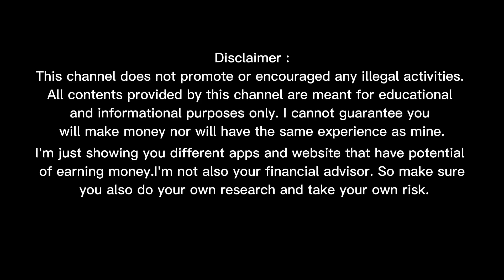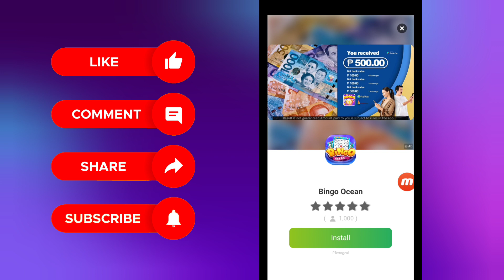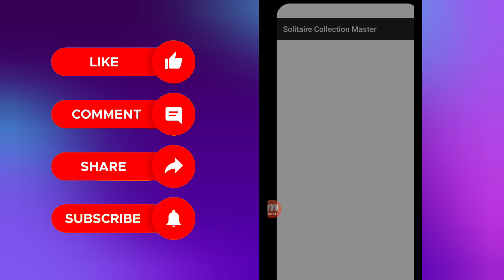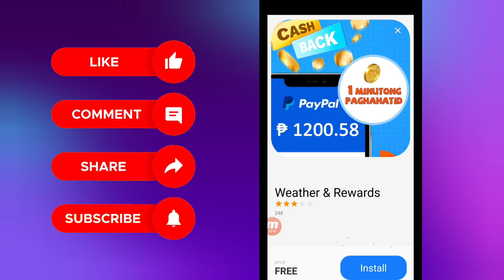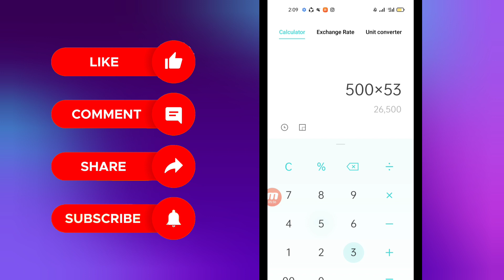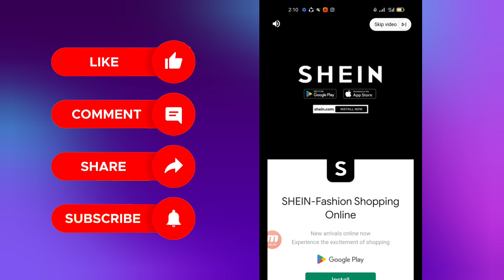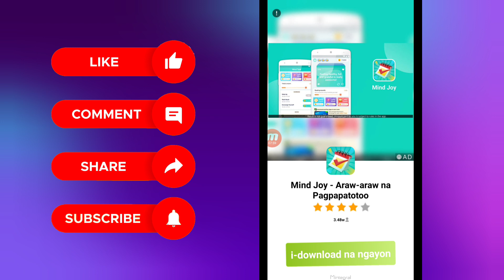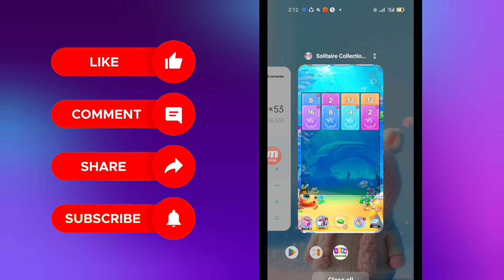FREE IPHONE 14 PRO MAX + $500 VIA PAYPAL | Play Games | Solitaire Collection Master Legit or Fake